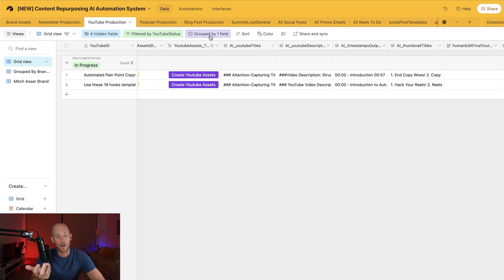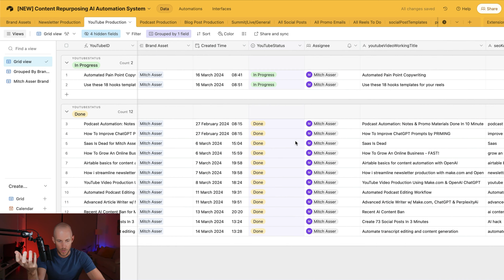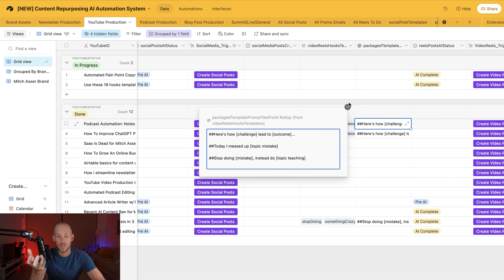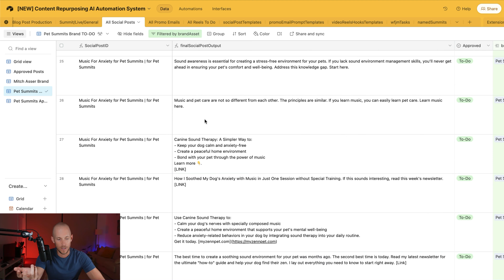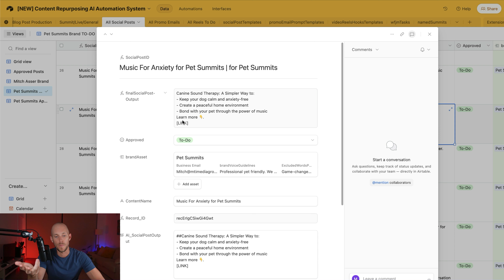AI Automation For "The Content Hierarchy"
In this video, I break down why you've been spinning your wheels on social media and how you can shift gears to turbocharge your business. Discover the Content Hierarchy I crafted to help you leverage long-form content like a pro.

00:00 - Introduction to Revenue Sources
00:57 - Content Hierarchy Model
02:00 - Long Form Content Focus
03:00 - Social Media Content Strategy
04:00 - Platform Specific Content
05:00 - Automation System Overview
06:00 - Social Post Creation
07:00 - AI-Generated Social Posts
08:00 - Example Social Post
09:00 - Final Thoughts and Invitation

Sharing how to use AI in your marketing without compromising the essence of your message. Based on the strategies I've used to generate over 1 million leads.

PLUS... when you sign up you'll get 5+ FREE GPTs you can begin using immediately in your marketing.